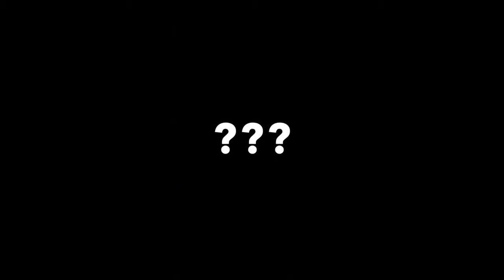Tunnel Rat Horror Story | Arun Ramkumar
This is a true horror story which happened during the Vietnam war. Scary experience of a soldier under a tunnel.